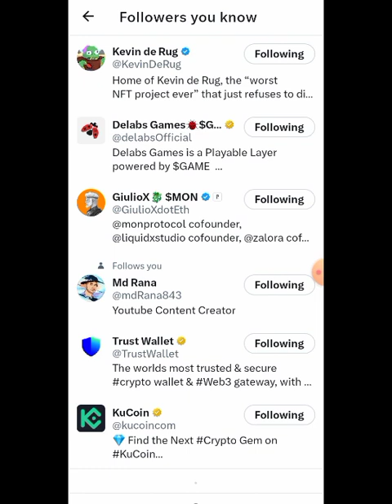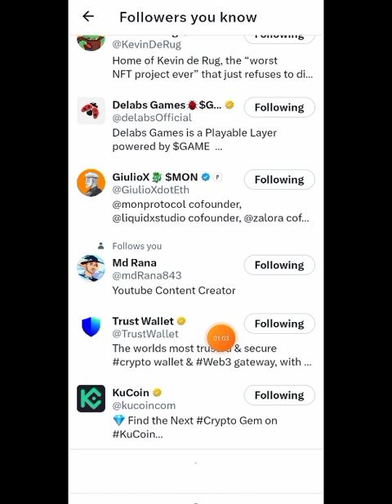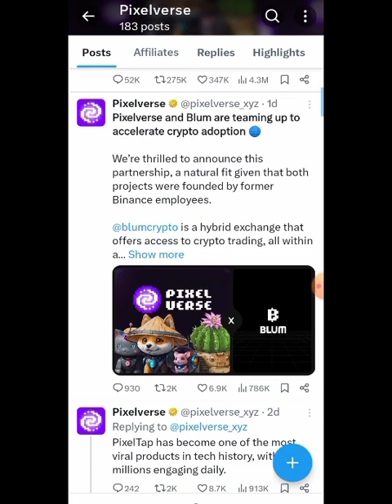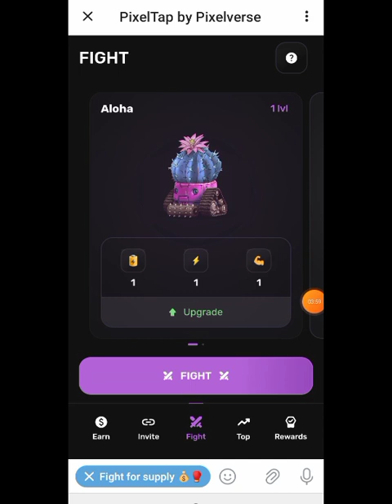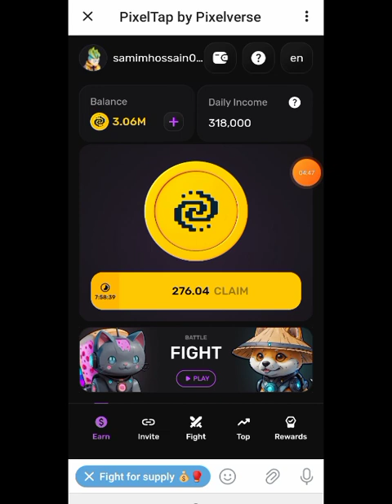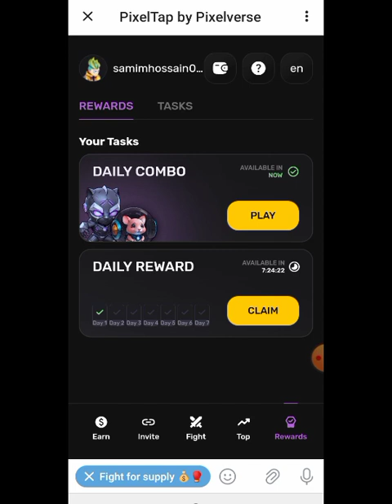Pixelverse mining Boom News | 5.5 million Found Raises | Kucoin Exchange Supported Project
Pixelverse mining Boom News | 5.5 million Found Raises | Kucoin Exchange Supported Project @CryptoRobiNr